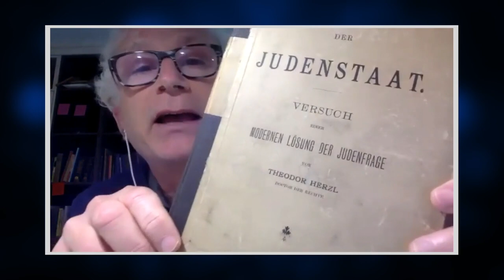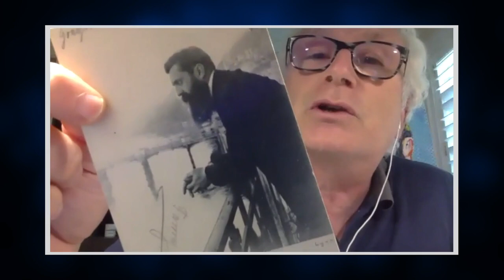who has the world's largest collection of Theodor Herzl memorabilia? | Canadian Jewish Views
Can you believe it? This is episode FIVE! of Canadian Jewish Views?

This week, more impressive Jews who share their Views. In this episode, we hear from Canadian Olympic figure skating medallist Dylan Moscovitch and his fiancée Canadian tennis star Sharon Fichman, who as a junior won the doubles titles at the Australian and French Opens. We'll also hear from David Matlow, who has the world's largest collection of Theodor Herzl memorabilia.

Be sure to watch until the end for some special words of wisdom from Rabbi Poupko in Montreal.
Show Notes:
Dylan Moscovitch

Chantal and Gérard Buzaglo
Co-Chairs of the Festival du cinéma israélien de Montréal

Adam Dobrer

This Week in Advocacy:

Words of Wisdom:

Rabbi Poupko
Beth Israel Beth Aaron Congregation

Incidental and closing Music:  Norman Gabriel Nurmi
Time Travel sound clip, Sound Bible
Travel through space video clip, Daniel Bladini